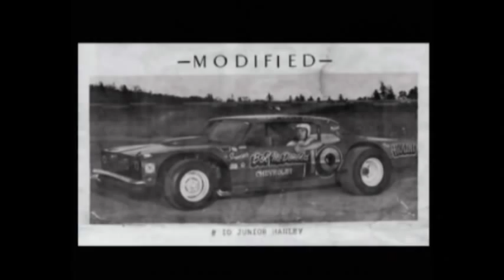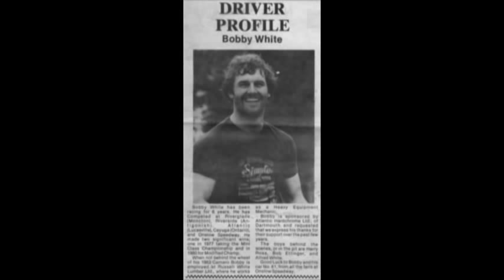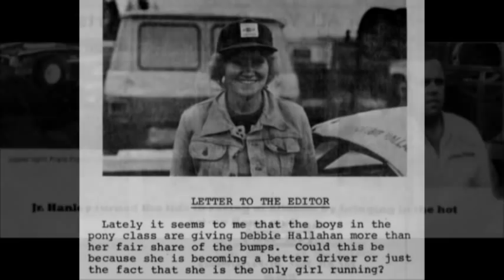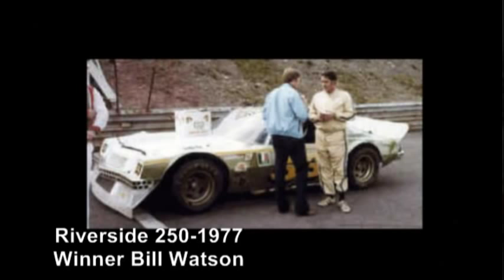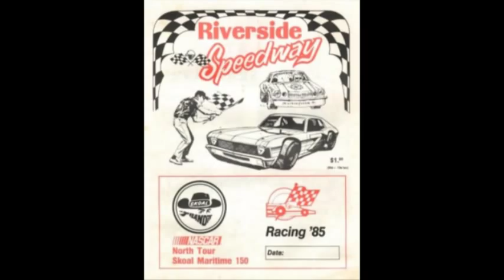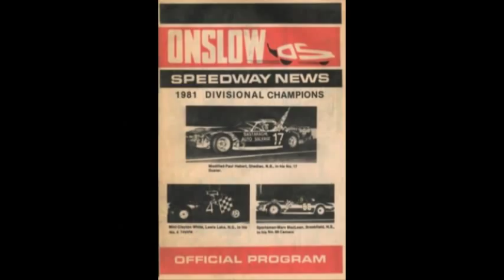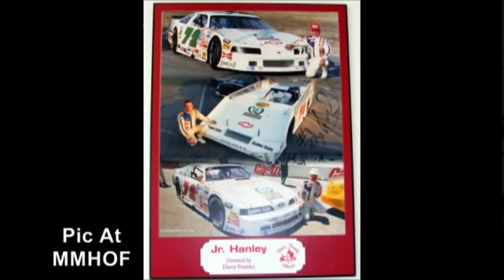Maritime Drivers & Tracks.mpg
This Slide Show is a tribute to the drivers and tracks from the Maritime Provinces of Canada,including Jr Hanley.Most of these pictures were taken before MASCAR etc. was formed.